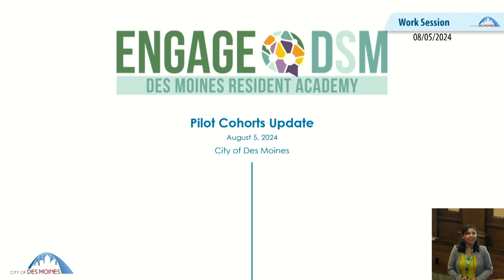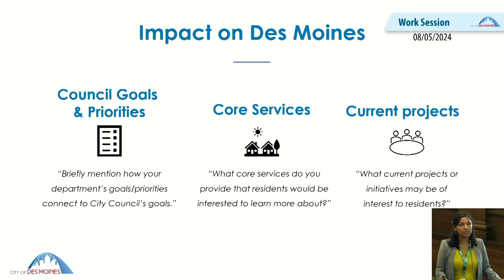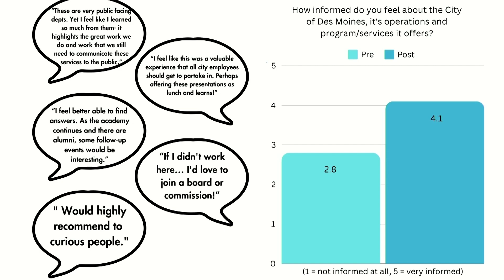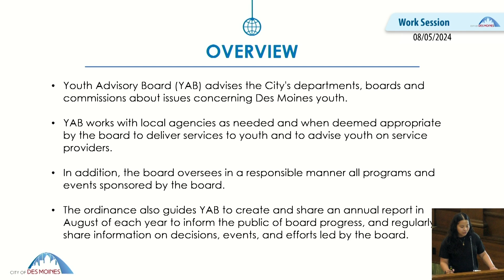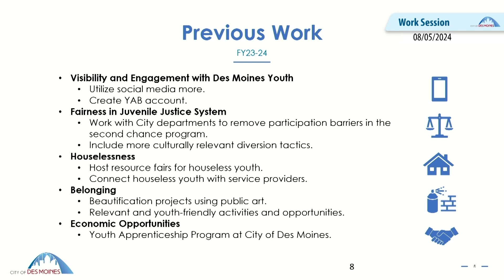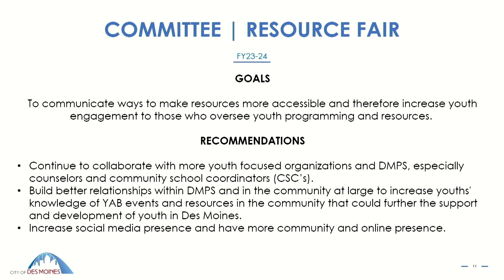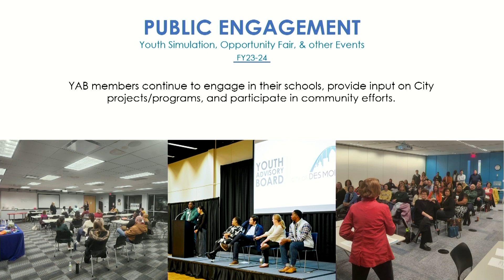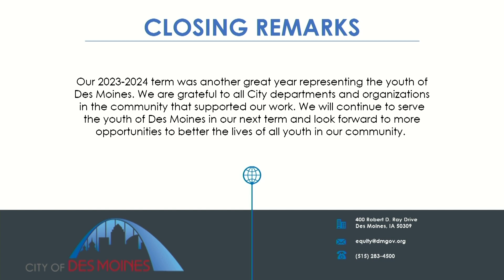8-5-24 City Council Work Session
Des Moines City Council morning work session on Monday, August 5, 2024.